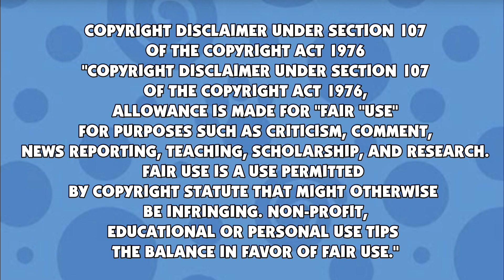Blue's Clues & Tyrone: Skidooing Series: (Episode 14: Big Booming Voice's Game Show) (Version 1)